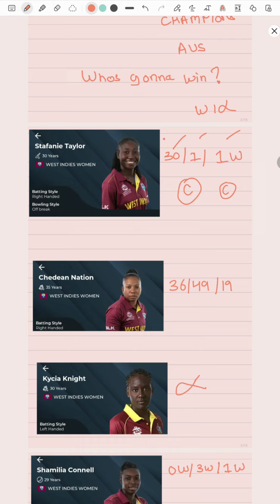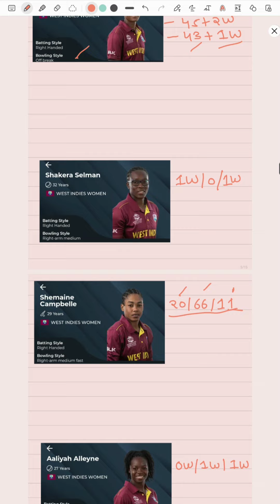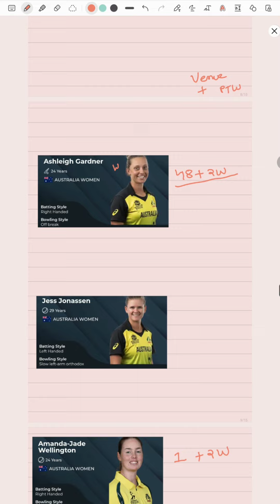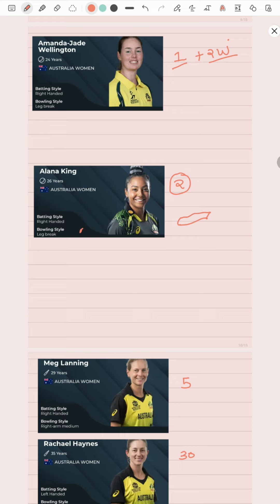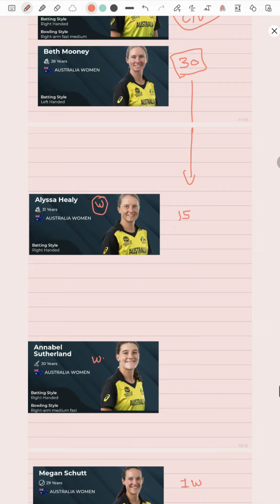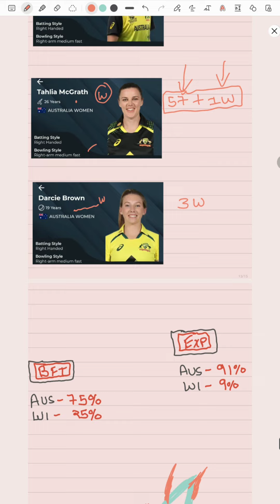AU W VS WI W WOMENS WORLCUP DREAM 11 PREDICTIONS | CWC22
Refer code 👉  BFTIPS
500 rs bonus usable

Signup code 👉 BFTIPS

Sl/Mini gl khelo bhar bhar ke 👆

1. This analysis is based on my Understanding, knowledge and instinct .While selecting your team, consider the points mentioned and make your own decision.

2. Fantasy Apps takes great care to comply with all central and state legislation in India to ensure that users are fully protected. Every contest on platform is carefully designed to comply with applicable statutes and regulations in India. Fantasy Apps constitutes a ‘game of mere skill’, which makes the game exempt from the provisions of the Public Gambling Act, 1867 (PGA). Fantasy Apps are a legitimate business activity protected under Article 19(1)(g) of the Constitution of India.

3. This game involves an element of financial risk and maybe addictive. Please play responsible and at your own risk.

Thanks with love - BFT ADMIN ❤️